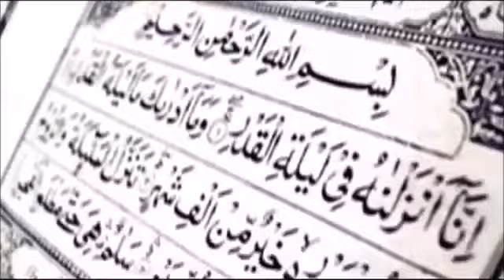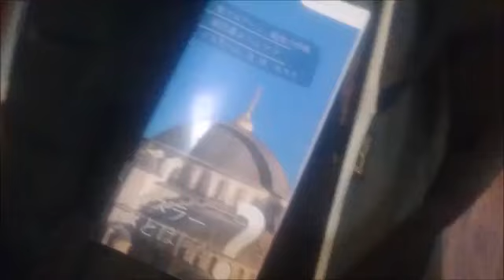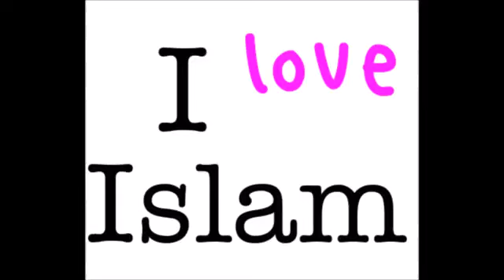japanese converting to islam during Daawa in Japan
يابانيين يعتنقون الإسلام خلال الدعوة إلى الإسلام في شوارع اليابان